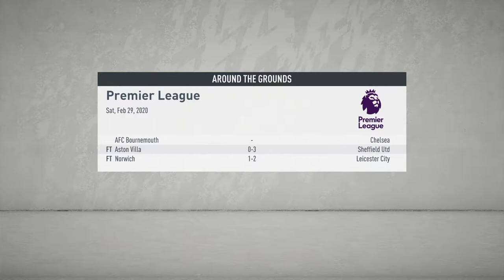FIFA 20 NEWCASTLE TAKEOVER CAREER MODE | S1:EP9 | 2 SIGNINGS ON DEADLINE DAY! + SAVE OF THE SEASON!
FIFA 20 NEWCASTLE TAKEOVER CAREER MODE | S1:EP9 | 2 MORE SIGNINGS ON DEADLINE DAY! + SAVE OF THE SEASON!

In today's video i will be bringing you episode number 9 of my new fifa 20 career mode series with Newcastle United! As Newcastle are about to be bought for hundreds of millions in real life, we have activated a financial takeover in career mode to get started on Newcastle's big money adventure! In today's episode we have an FA CUP tie vs Oxford united and then we have a lot of premier league action against the likes of Arsenal, Burnley and many more! We also have the January transfer deadline day! Where we sign 2 new players! for the squad!